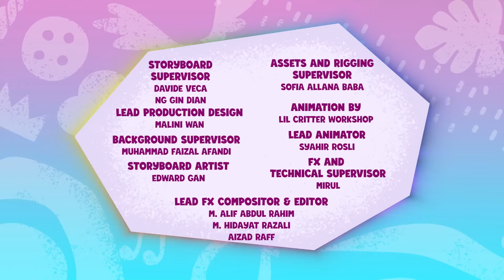S2 | Ep. 23 | The Water Park | MLP: Tell Your Tale [HD]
My Little Pony: Tell Your Tale (Season 2)
Episode: The Water Park
Song: Let Your Magic Run Wild